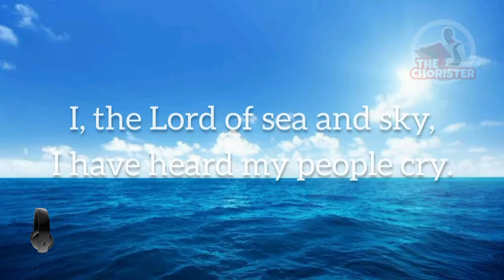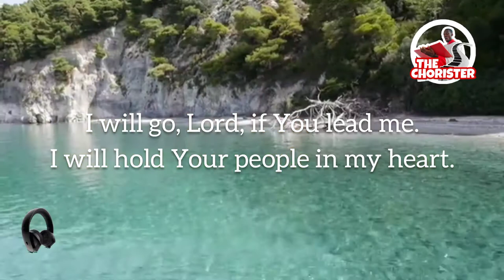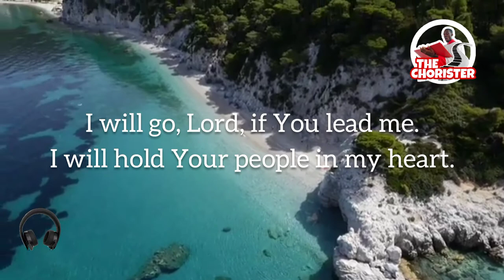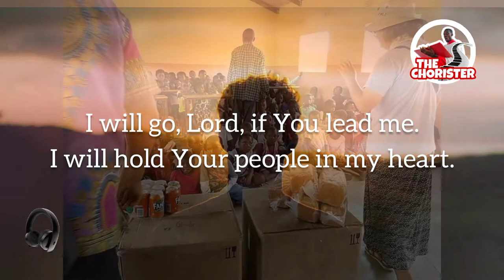Here I Am Lord.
I have heard my people cry.
All who dwell in dark and sin
My hand will save.

I who made the stars of night,
I will make their darkness bright.
Who will bear my light to them?

Here I am, Lord. Is it I, Lord?
I have heard you calling in the night.
I will go, Lord, if you lead me.

I, the Lord of snow and rain,
I have borne my people's pain.
I have wept for love of them.
They turn away.

I will break their hearts of stone,
Give them hearts for love alone.
I will speak my word to them.

I, the Lord of wind and flame,
I will tend the poor and lame.
I will set a feast for them.

Finest bread I will provide
Till their hearts be satisfied.
I will give my life to them.

Thanks and God bless you as you do so.